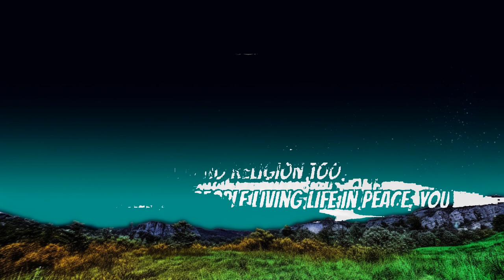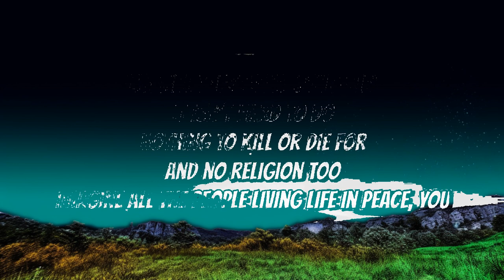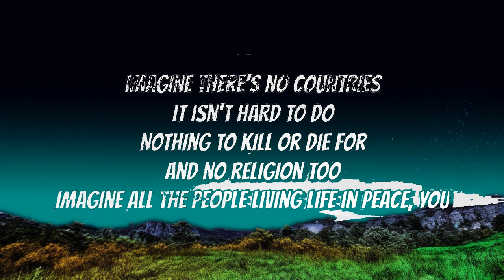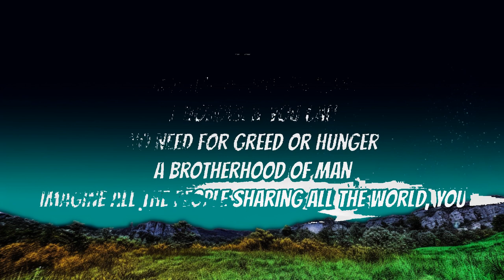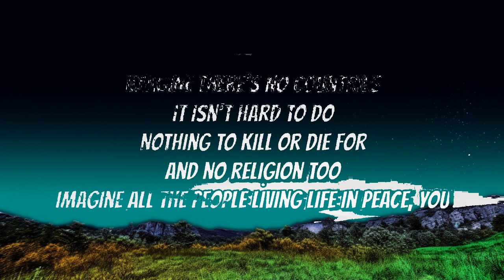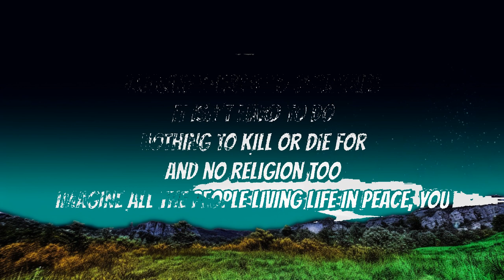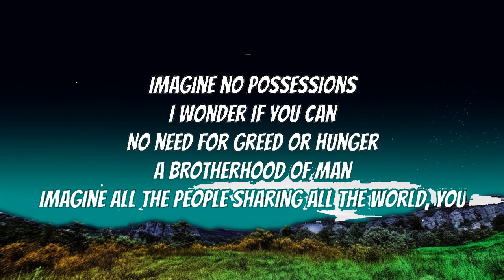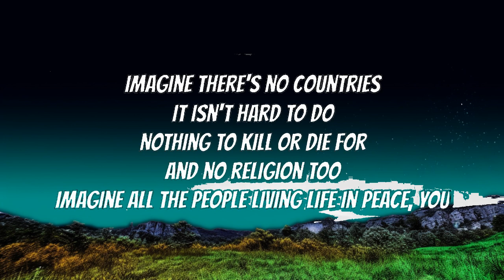John Lennon - Imagine (Lyrics)🎶 | 1 Hour Lyrics Love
John Lennon - Imagine (Lyrics)🎶